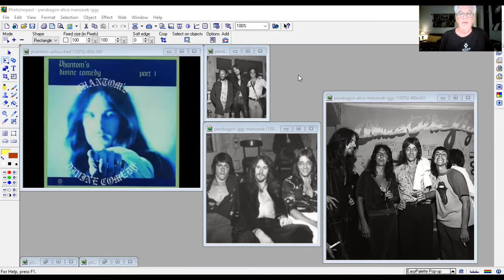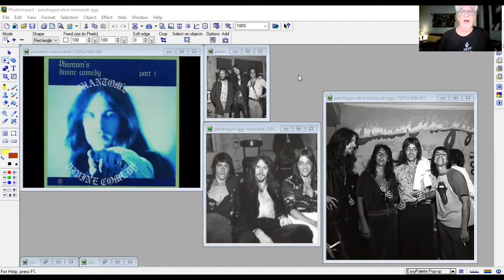Wednesday Spotlight: Phantom's Divine Comedy, Part 1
Is it Jim Morrison out of hiding? Is it something he recorded in Paris before he died? Is that Tony Iommi on guitar? Who is this guy called Phantom? The Geezers try to answer all these questions and more with a discussion of this mysterious 1974 release, which recently resurfaced with a remastered edition.